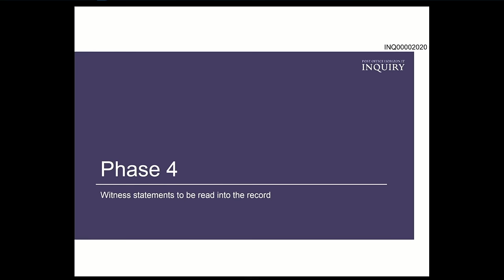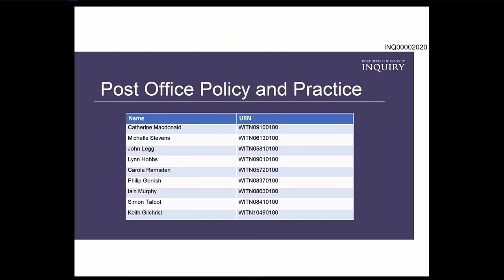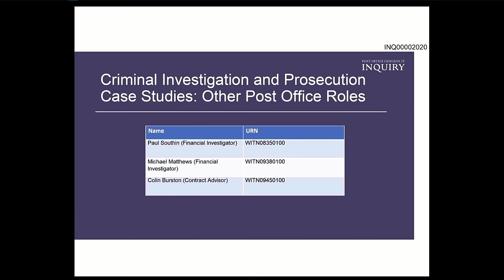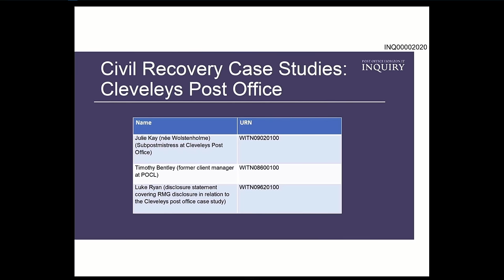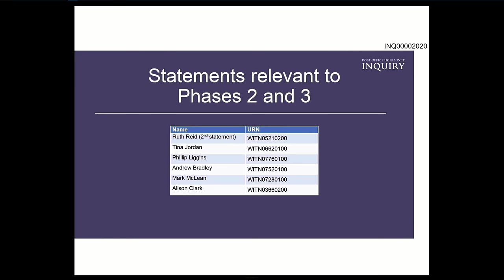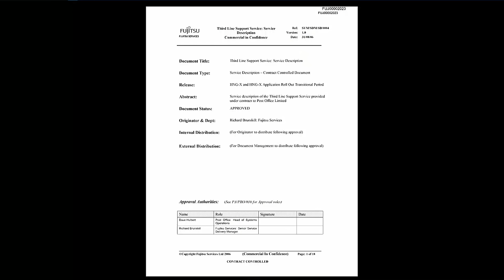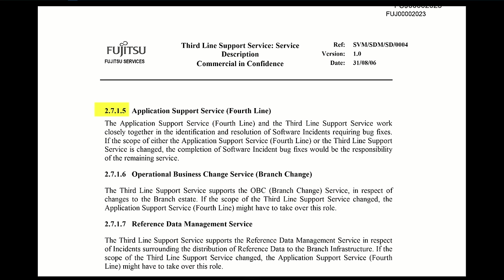Oral Closing Statements - Day 116 AM (02 February 2024) - Post Office Horizon IT Inquiry